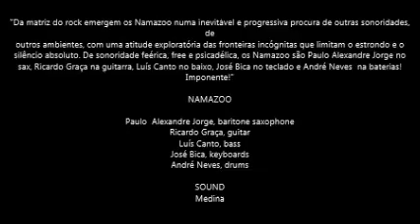NAMAZOO in Concert at Salão Brazil (Coimbra, Portugal). 25/7/14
NAMAZOO live from SALÃO BRAZIL (Coimbra, Portugal)

"Da matriz do rock emergem os Namazoo numa inevitável e progressiva procura de outras sonoridades, de outros ambientes, com uma atitude exploratória das fronteiras incógnitas que limitam o estrondo e o silêncio absoluto. De sonoridade feérica, free e psicadélica, os Namazoo são Paulo Alexandre Jorge no sax, Ricardo Graça na guitarra, Luís Canto no baixo, José Bica no teclado e André Neves  na baterias!
Imponente!"

NAMAZOO

Paulo  Alexandre Jorge, baritone saxophone
Ricardo Graça, guitar
Luís Canto, bass
José Bica, keyboards
André Neves, drums

SOUND
Medina